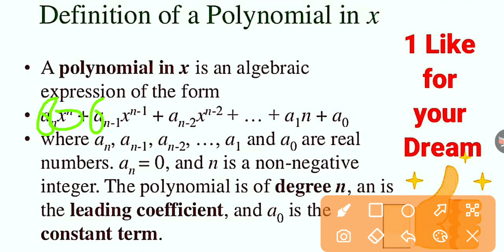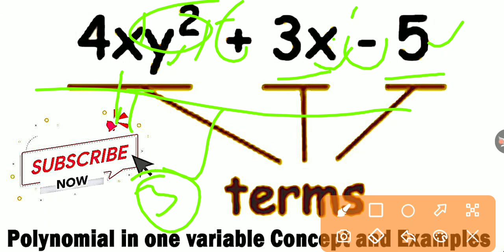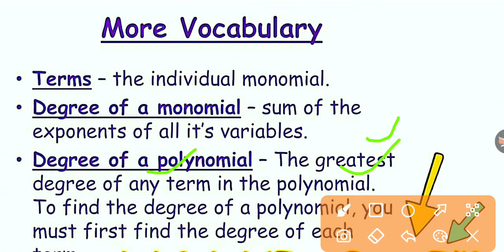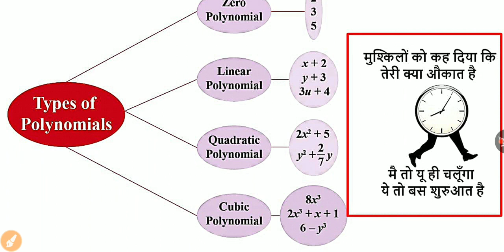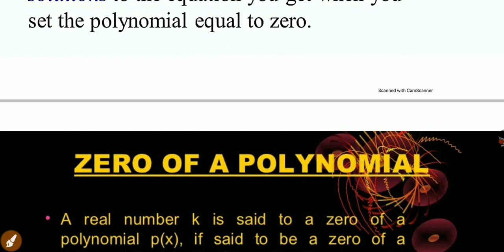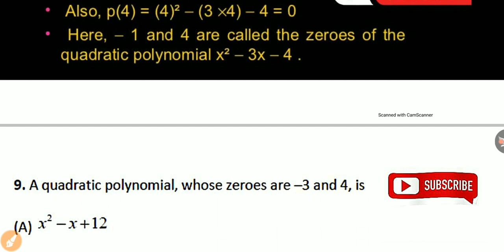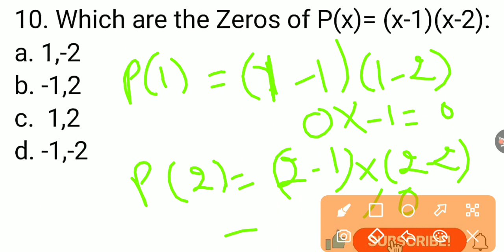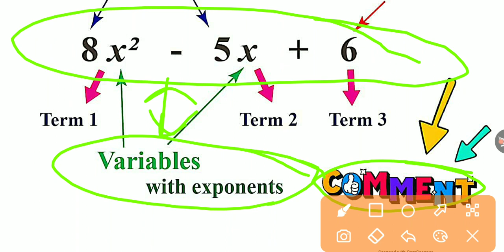Polynomials Basic & concept Builder class For VLDD ENTRANCE EXAM 2021||HSSC Police constable exam